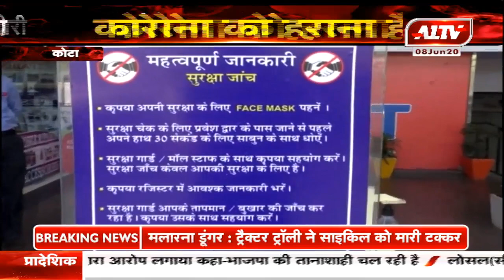कोटा : आज से खुले मॉल और होटल रेस्टोरेंट